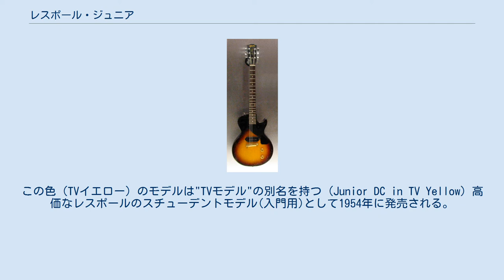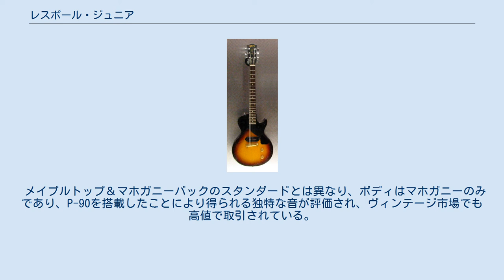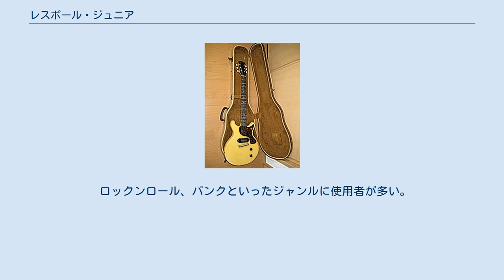レスポール・ジュニア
ギブソン・レスポール・ジュニア (Gibson Les Paul Junior)はギブソン・レスポールの廉価モデル。
 1958 Junior 1959年製ダブルカッタウェイのレスポール・ジュニア。
この色（TVイエロー）のモデルは"TVモデル"の別名を持つ (Junior DC in TV Yellow) 高価なレスポールのスチューデントモデル(入門用)として1954年に発売される。
 モデル名が"レスポール"であり、ボディ・シェイプも他のレスポールと同様であるにも関わらず、ジュニアの開発にレス・ポールは関与していない(レスポール・スペシャルも同様)。
 スタンダードやカスタムと比較すると軽く、扱いやすいとされる。
 ピックアップはドッグイヤーのP-90が1つのみで、コントロールもトーンとボリュームだけである。
ポジション・マークはドット、プラスチックノブのクルーソン製3連ペグ、Gibsonロゴもデカール、マホガニー材のみのフラットトップとするなど、スタンダードやカスタムに比べてあらゆる面でコストダウンが図られている。
 ジュニア、スペシャルの代表的なカラーであるライムド・マホガニー(通称・TVイエロー)は、発売当時白黒だったテレビ画面でも映えるため付けられた呼称である。
他にサンバースト、チェリーレッドといったボディ色が有名。
 1958年頃にシングルカッタウェイからダブルカッタウェイに変更される。
1960年にはレスポールが生産中止となり、ジュニアも製造が中止され、そのままSGスタイルへと移行する。
 メイプルトップ＆マホガニーバックのスタンダードとは異なり、ボディはマホガニーのみであり、P-90を搭載したことにより得られる独特な音が評価され、ヴィンテージ市場でも高値で取引されている。
1970年代以降には再生産が行われ、近年はカスタムショップでも製作している。
 ドッグイヤータイプのP-90をリアポジションに1基のみ搭載。
1990年代の個体にはP-100を搭載した物も存在する。
 ラップアラウンドタイプのバーブリッジを搭載。
1990年代の個体にはチューン・O・マチックの物も存在する。
 ボディ材はマホガニー。
スタンダードやカスタムはボディ表面がなだらかに盛り上がったアーチ・トップだが、ジュニアでは平らなフラット・トップとなっている。
 ロックンロール、パンクといったジャンルに使用者が多い。